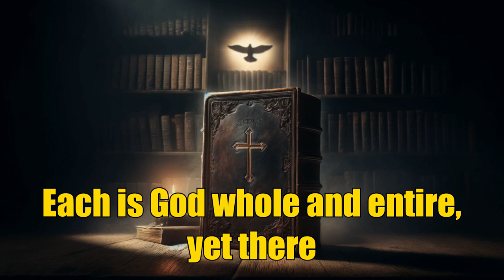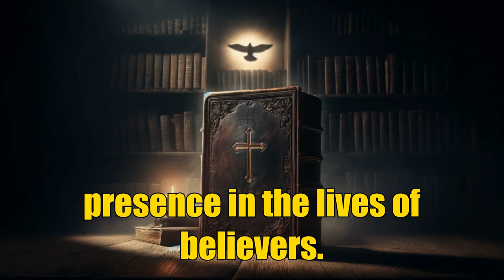THE TRUTH Behind the TRINITY in the Bible!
Discover the significance of the Father, Son, and Holy Spirit in Christianity and how they form the divine Trinity. Join us on this enlightening journey of unlocking the mystery of the Trinity in the Bible.